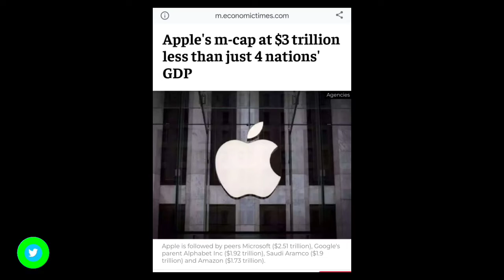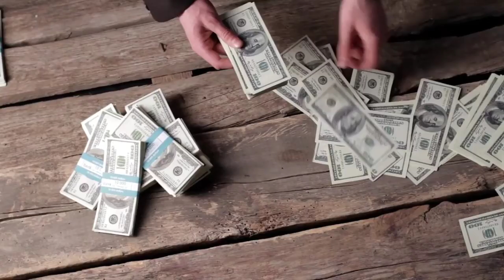Apple Generated Billions Of Dollars🤑🤑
Hello Guys Aaj Me Aapko Es Video Me Batane Wala Hu Ki Apple Ne kaise Billions Of Dollers Earn Kiye!